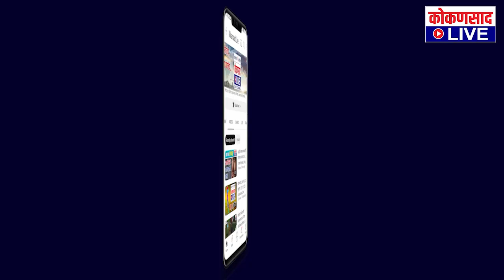गणेशोत्सवाच्या शिक्षणमंत्र्यांच्या शुभेच्छा | सावंतवाडी रेल्वे टर्मिनसबाबत केलं भाष्य